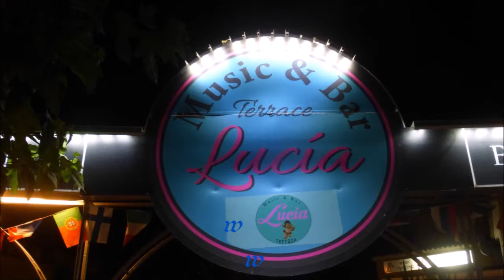117 * Der Sportler * Reisen * Mallorca * Paguera * Musik bei Lucia * Manollo * Teil 3 * 01.06.2018